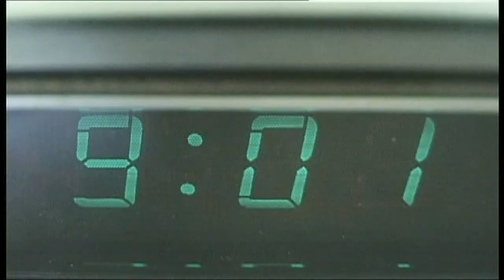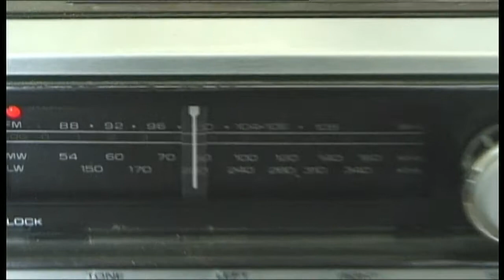THE TIME IS NOW FOR THE BIG SOCIETY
IS ANY TIME THE RIGHT TIME FOR THE BIG SOCIETY?